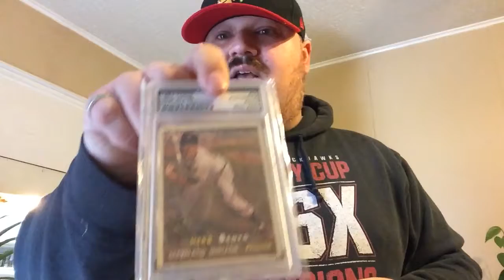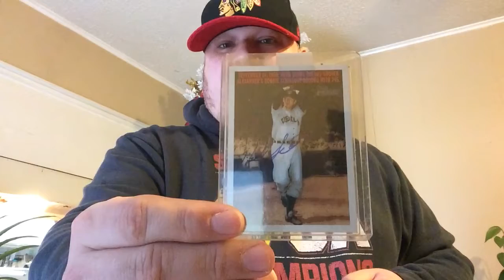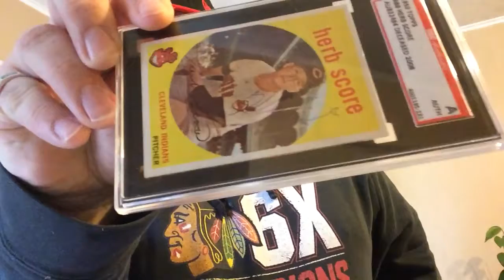New Herb Score Autographs for the Collection